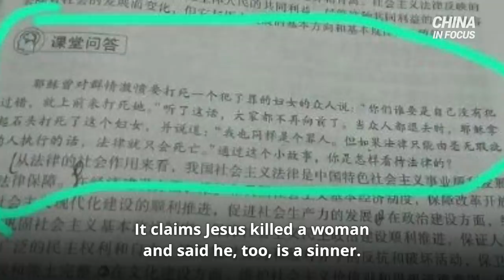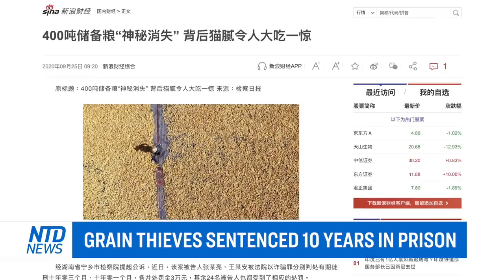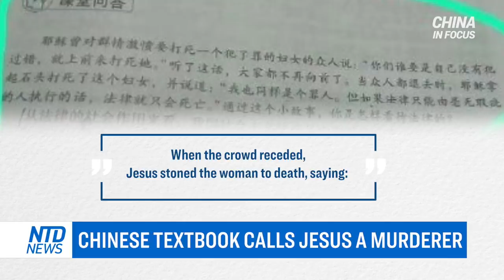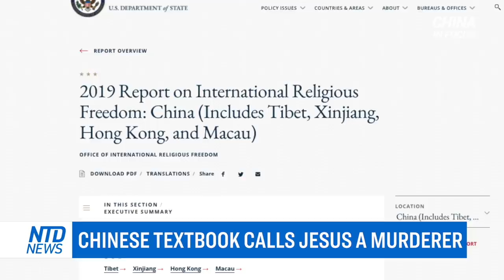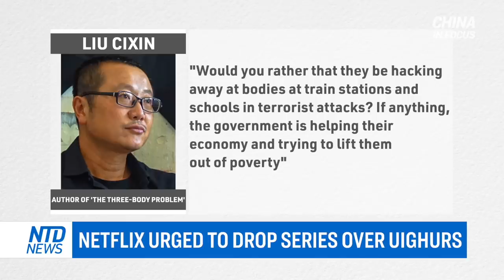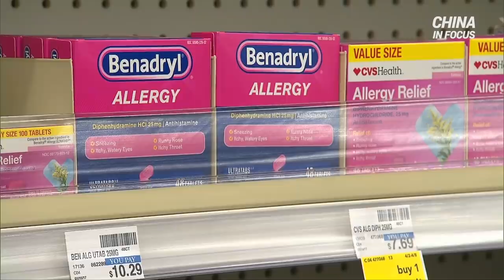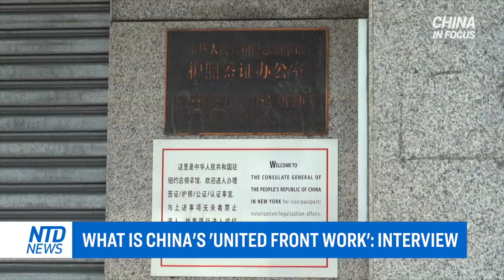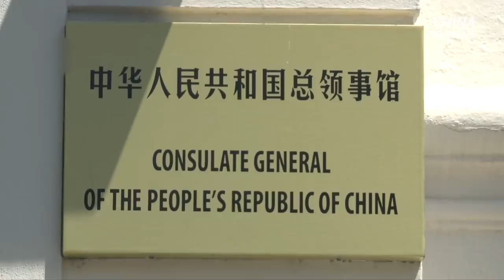Huge fire in Huawei's China lab; China makes controversial statement about Bible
A huge fire erupted from inside a Huawei lab in China. It’s part of the telecom giant’s research center, relating to smartphone and 5G equipment.

China’s farmland has been hit by a series of natural disasters, but authorities still say a "bumper crop" is certain. Farmers have their doubts.

Chinese media reports touting the success of China’s vaccine trial. But upon closer inspection, Chinese media misquoted the WHO official.

A Chinese textbook rewrites a Bible story. It claims Jesus killed a woman and said he, too, is a sinner. This comes as China and the Vatican are expected to extend a deal.

And Russia, China, and the US swap accusations over the global pandemic response. That, during the UN security council meeting.